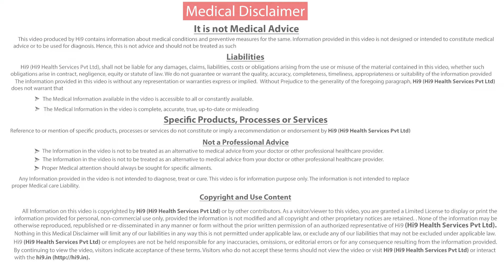Hi9 | Safety Precautions to take During Pregnancy | Dr.Teegala Anitha Reddy | Gynecologist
Hi9 | Safety Precautions to take During Pregnancy - Pregnant diet is very important mother should take nutritious diet which should include lot of Fruits, Green leaf vegetables, Vegetables, and plenty of milk and curd is advisable also pregnant mother should go proper check-up, she has to visit a doctor once in a month up to 28 weeks and once in every month up to 9 Months. During pregnancy Iron in folic acid is very important